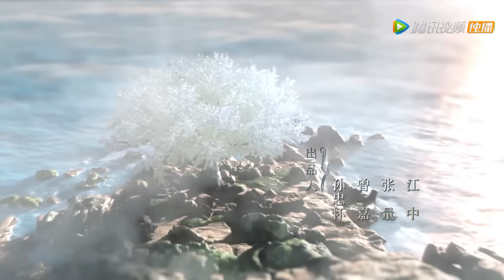ENG SUB【斛珠夫人 Novoland: Pearl Eclipse】EP17 以口渡药，保住性命（杨幂、陈伟霆）